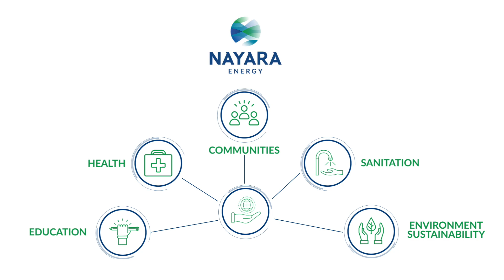Climate Smart Agriculture | Nayara Energy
With the climate smart initiative, we are positively complementing the unpredictability of the climate affecting Indian agriculture using water neutral practices to help farmers raise their income and confidence, and gain the respect they deserve.